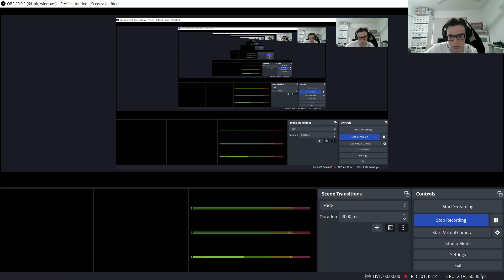I attempted a Fallout 4 Permadeath..